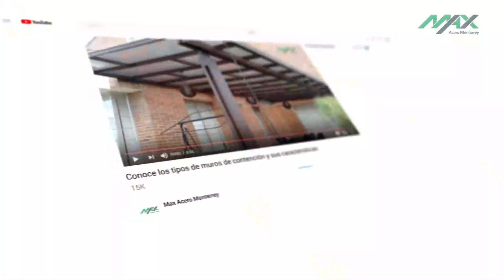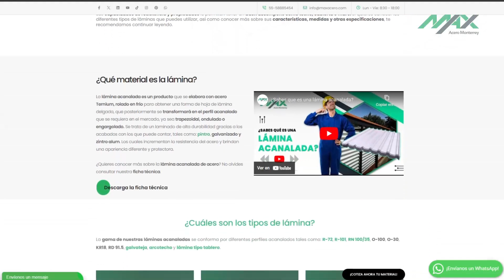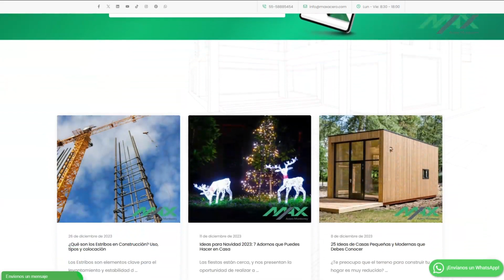Lámina de Fibrocemento, ¡la mejor alternativa para tejados! 🏡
La composición de una Lámina de Fibrocemento la convierte en la mejor opción para construir o remodelar tejados viejos o rotos. Asimismo, el uso de este tipo de acanalado se popularizó a partir de diversos estudios que comprobaron los graves daños a la salud que producían las láminas de asbesto. ¡Dale play a este video y conoce sus características, modelos y cuánto dura!

📌 Adquiere Lámina de Fibrocemento para tus tejados 📌
📞 ¡Házlo completamente gratis llamando al 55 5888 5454! 📞

En temporada de calor, la temperatura de un techo de lámina supera los 60° C. Reproduce el siguiente video y entérate de un método simple y efectivo para refrescarlo 👇

Conoce todos los tipos de láminas acanaladas que existen. Dale play al video y entérate de sus características 👇

Descubre los 3 mejores lugares para instalar un techo de lámina moderno. Entra al enlace y renueva tus espacios

Antes de irte, recuerda:

✅ Dar like y compartir el video

00:00 Inicio
00:22 ¿Qué es la lámina de fibrocemento?
00:40 Lámina de Fibrocemento: Características
01:21 Modelos de Lámina de Fibrocemento:
01:43 Por qué usar Lámina de Fibrocemento en tus tejados
02:16 Lámina de Fibrocemento, ¿cuántos años dura?
02:40 Final